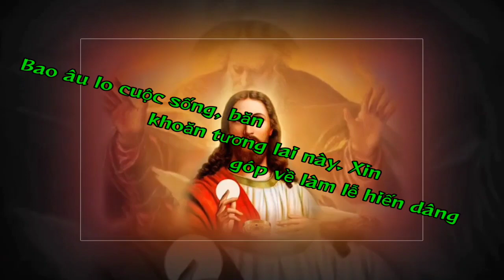(CL) Lời Dâng (Từng là giọt mồ hôi, từng là giọt nước mắt, trên nương đồng ngày tháng ... - Văn Chi)